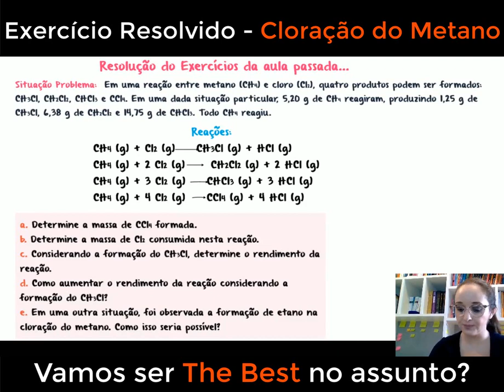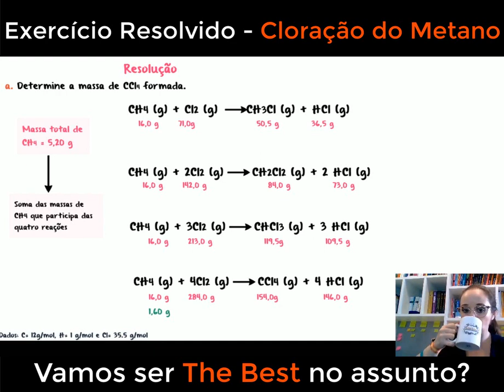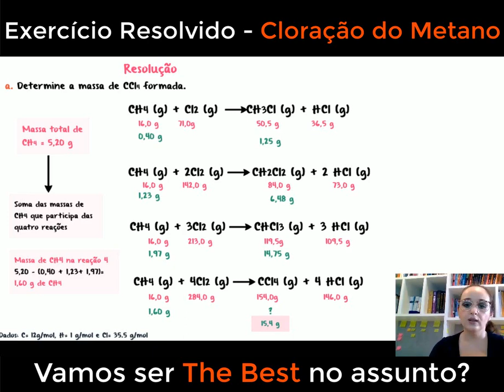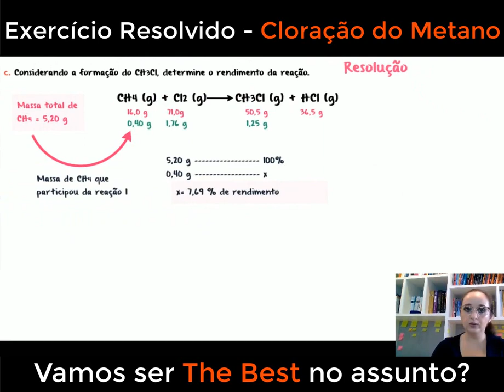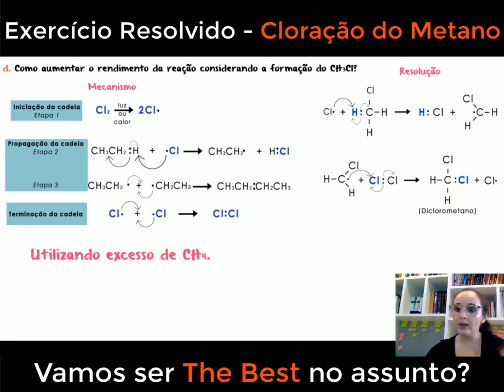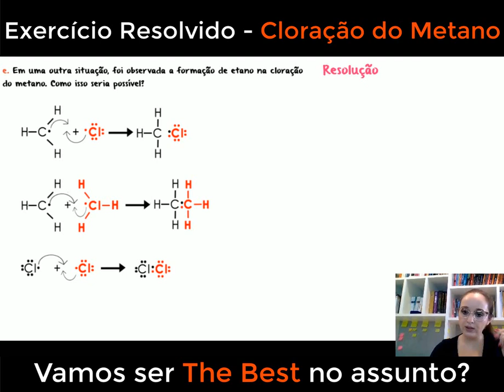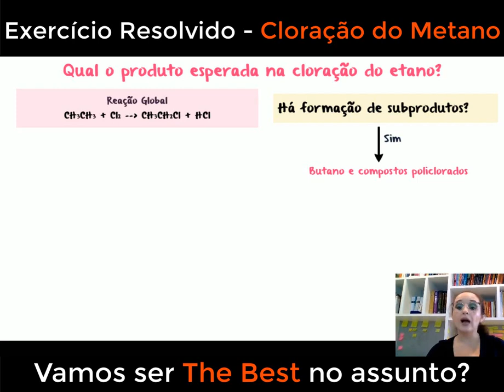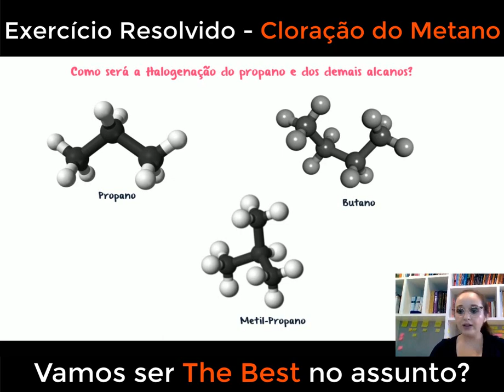Exercício Resolvido - Cloração do Metano - Halogenação de alcanos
Neste vídeo informativo, exploraremos os mecanismos das reações de substituição que ocorrem quando o metano, um composto simples, reage com átomos de cloro. Você entenderá como a cloração do metano segue uma série de etapas, incluindo a iniciação, propagação e terminação, resultando na substituição de átomos de hidrogênio por átomos de cloro. Com explicações claras e exemplos práticos, você desvendará os efeitos das condições de reação e a formação de diferentes produtos, como o cloreto de metila, dicloreto de metila, tricloreto de metila e tetracloreto de carbono. Prepare-se para ampliar seus conhecimentos em química orgânica e descobrir os detalhes fascinantes por trás da cloração do metano. Não se esqueça de se inscrever para não perder os próximos vídeos, nos quais exploraremos mais reações e processos químicos emocionantes. Juntos, vamos desvendar os segredos da cloração do metano!